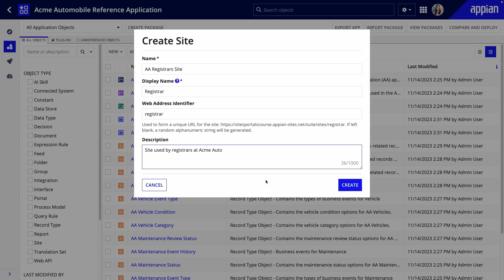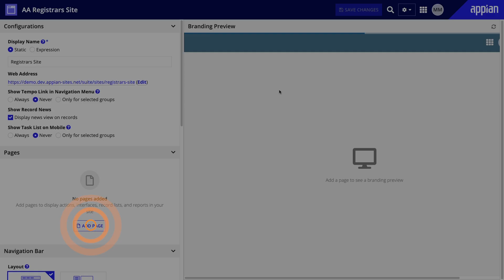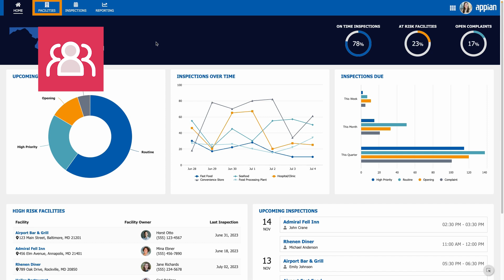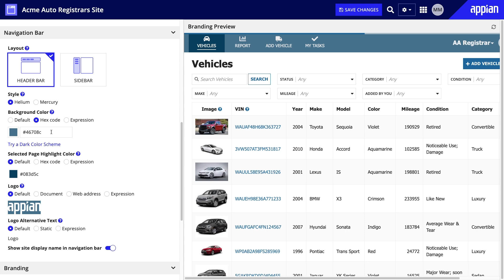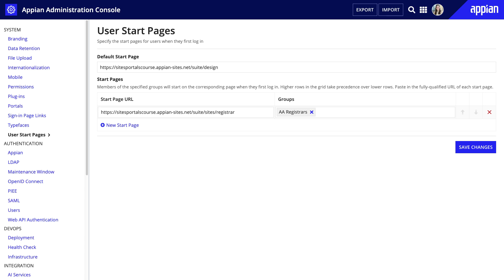How to Build a Site in Appian | Experience for Logged-In Users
In this walkthrough, you'll learn how to build a site from start to finish. You'll learn how to create the site object, set security, add pages and organize them, and update the branding to follow your organization's standards.